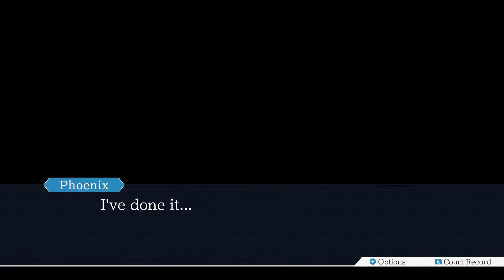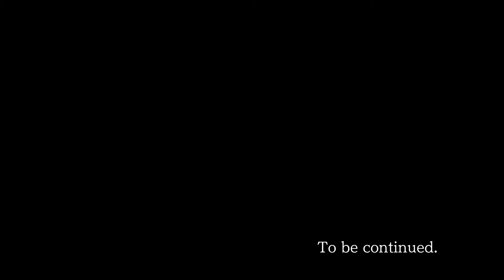Phoenix Wright: Ace Attorney (Nintendo Switch) - Turnabout Sisters (Day 2 - Trial)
Alright, what kind of dirty tricks are we going to expect from this Miles Edgeworth?  ...Okay, SERIOUSLY?!

I stream on Twitch every Friday OR Saturday at 7:00 PM EST!